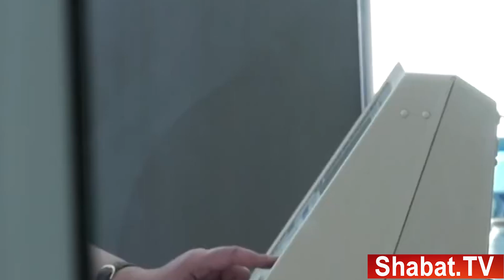Ծեծի ենթարկված 13-ամյա աղջկա հորաքույրը նոր մանրամասներ է հայտնել ողբերգական դեպքից